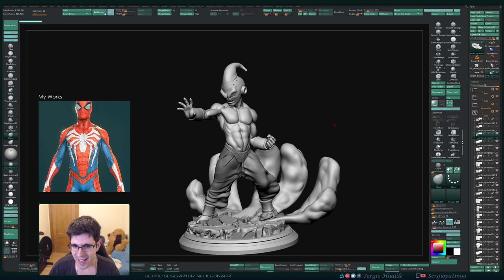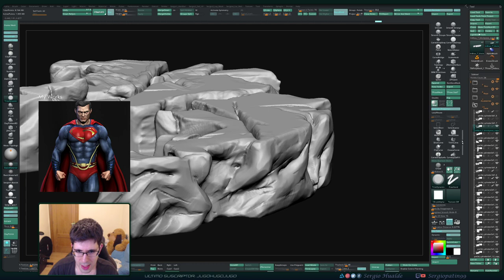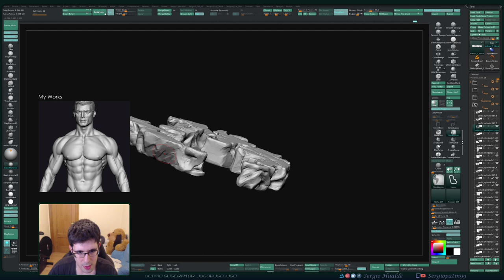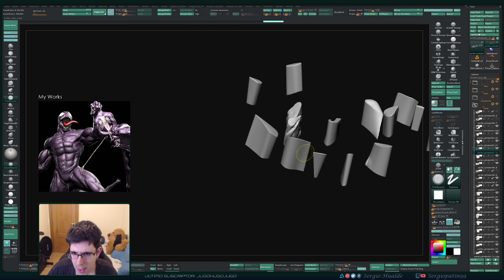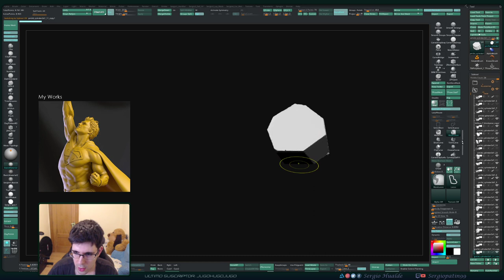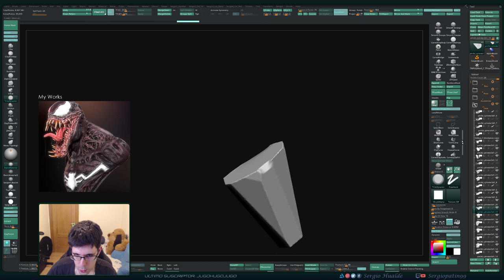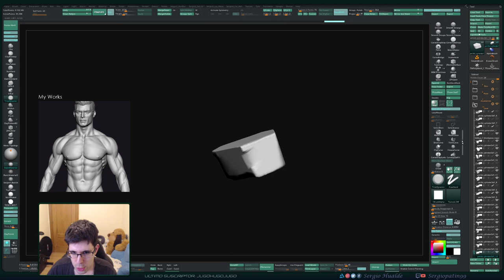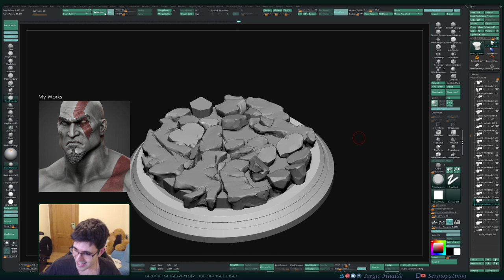Esculpiendo a KID BUU (Zbrush) - Stream (Parte 14) 25/03/2020 - Sergio Hualde